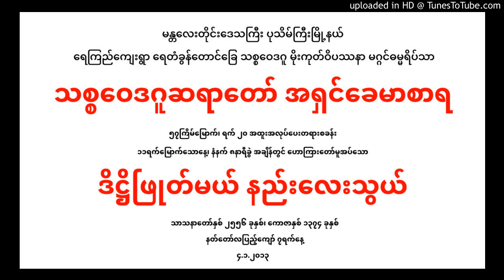156-(57)th4-1-13 AM ဒိ႒ိၿဖဳတ္မယ္ နည္းေလးသြယ္